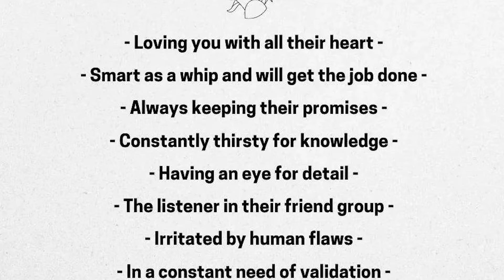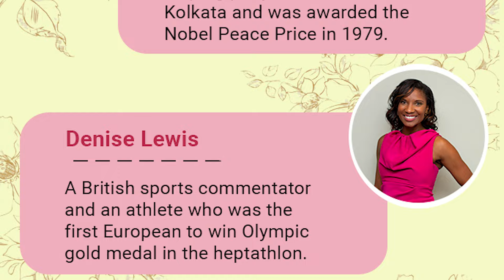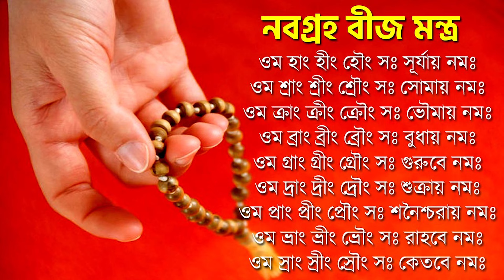কন্যা রাশি জুন ২০২৪ কেমন যাবে? Kanya Rashi June 2024 - Virgo June 2024 Horoscope - Virgo Zodiac Sign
This prediction is based on Virgo moon sing. Its a general prediction to all Virgos' out there in the world. June 2024, this month will bring fortune and abundance according to a specific person's natal chart. Here, our discussion based on planetary transit chart for June 2024, with remedy also.

Budh is the lord of Kanya Rashi. On 14th of June Mercury will enter in your career house and will create Bhadra Yoga.